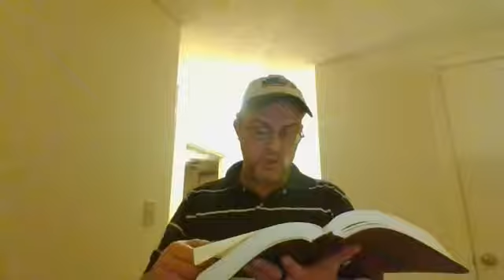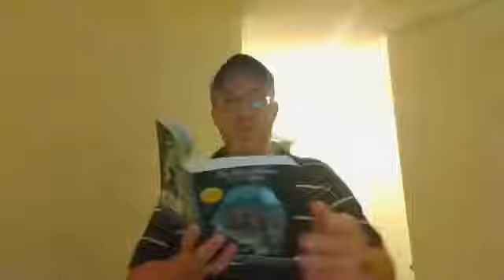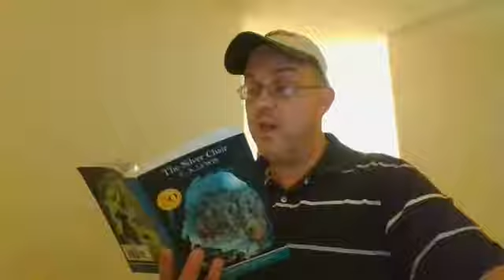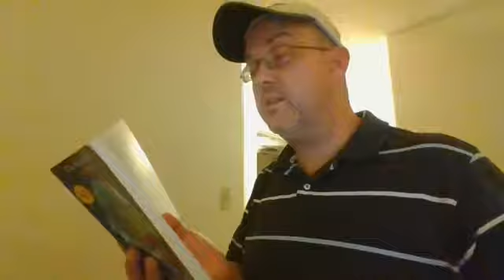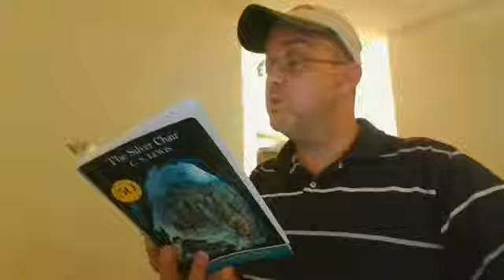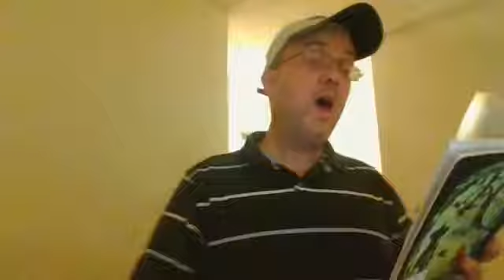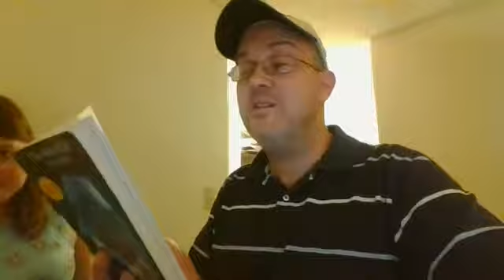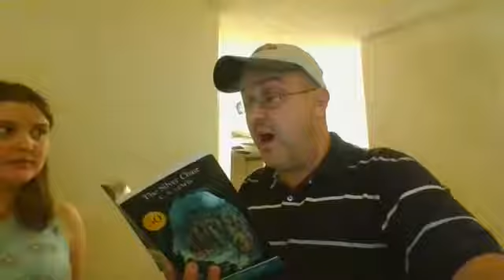The Silver Chair #6